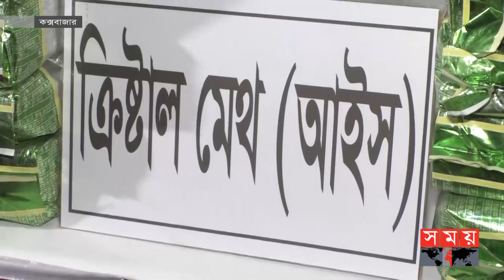সীমান্ত পেরিয়ে মিয়ানমার থেকে দেশে ঢুকছে ভয়ংকর মাদক! | Cox's Bazar News | Somoy TV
This content is not intended to promote or glorify any illegal drug use. It is for news purposes only.